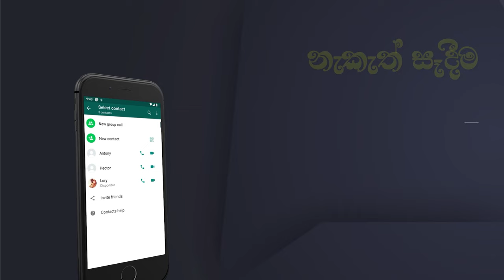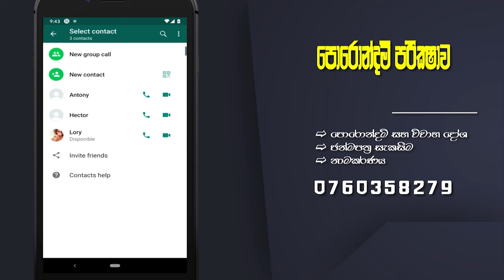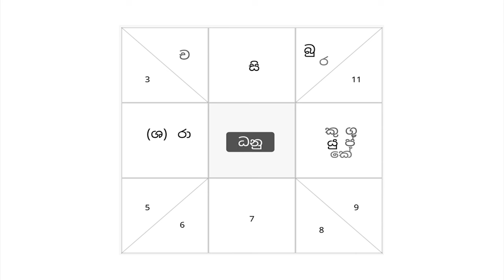Anurua kumara dissanayake | Npp | JVP | 2024 precedent | astrology sinhala | Gagana prathap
හඳහන් බැලීම , පොරොන්දම් බැලීම වැනි ජෝතිෂ්‍ය සේවයන් සඳහා 2000/=සිට 5000/= මුදලක් අයකෙරේ ... ජෝතිෂ්‍ ඉගෙනීමට අදාලව කෙරෙන කිසිම කටයුත්තකට මුදල් අයකිරීමක් නොමැත. සම්බන්ද කරගැනීමට අවශ්‍ය අය  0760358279 අංකය මගින් වට්සැප් හරහා සම්බන්ද කරගැනීම සිදුකරන්න.